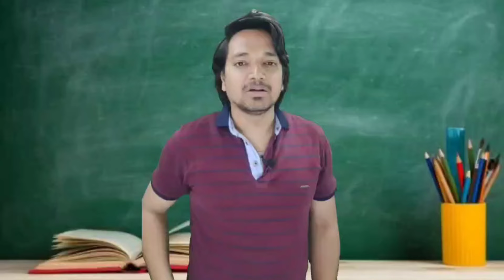एक पागल एजेंट से बात हुई || Spoke To A Crazy Agent || MR.KK